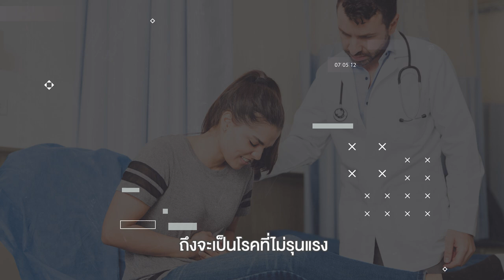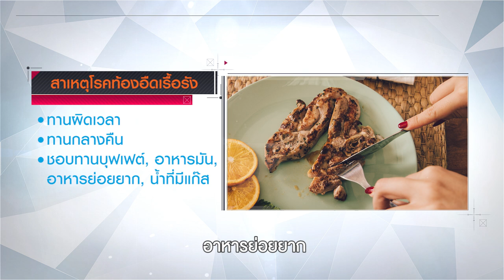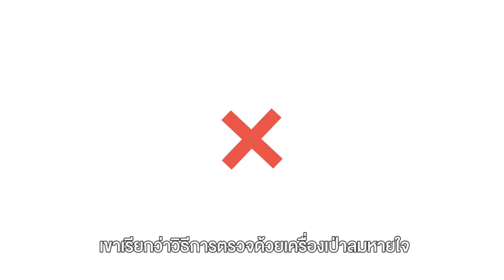หาสาเหตุ ท้องอืดเรื้อรัง ด้วยการเป่าลมหายใจ (Subtitle) | โรงพยาบาลเวชธานี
“ท้องอืดเรื้อรัง” อย่าปล่อยไว้ ตรวจลมหายใจ เพื่อแก้ไขให้ตรงจุด
ชีวิต “กินด่วน กินไม่อั้น” ของคนในยุคปัจจุบัน เป็นหนึ่งในปัจจัยที่ส่งผลให้หลายโรคก่อตัวขึ้นอย่างช้า ๆ โดยกลุ่มโรคที่เด่นชัดคือโรคระบบทางเดินอาหาร และภาวะที่พบบ่อยคืออาการ “ท้องอืด” ที่ดูเหมือนเป็นอาการธรรมดาทั่วไป แต่หากเป็นบ่อย เป็นระยะเวลานาน อาจส่งผลให้เกิดภาวะ “ท้องอืดเรื้อรัง” ได้

ภาวะท้องอืด เกิดจากมีแก๊สในกระเพาะอาหารและลำไส้ใหญ่มากเกินไป ทำให้รู้สึกอึดอัดแน่นท้อง เรอ ผายลม หรือท้องโต เป็นต้น ส่วนใหญ่แล้วพฤติกรรมการรับประทานอาหารในปริมาณมากเกินไป เร่งรีบ บดเคี้ยวไม่ละเอียด ล้วนส่งผลให้เกิดภาวะท้องอืดได้ สำหรับสาเหตุหลักของภาวะท้องอืดเรื้อรัง เกิดจาก 3 ภาวะ ได้แก่

1.ขาดเอนไซม์ย่อยนม แพ้สารอาหารประเภทนม
2.มีแบคทีเรียในลำไส้มากเกิน
3.ลำไส้แปรปรวน
โดยความแตกต่างระหว่างอาการ ท้องอืดทั่วไป กับ ท้องอืดเรื้อรัง คือระยะเวลา ซึ่งหากเป็นมานานหลายปี แม้ว่าจะรับประทานยาเพื่อบรรเทาอาการ ยาช่วยย่อยอาหาร ตลอดจนปรับเปลี่ยนพฤติกรรมการรับประทานแล้ว แต่อาการไม่ดีขึ้น ผู้ที่มีอาการเหล่านี้ จึงจัดอยู่ในกลุ่มภาวะท้องอืดเรื้อรัง

การวินิจฉัย
ปัจจุบันสามารถตรวจหาสาเหตุของอาการท้องอืดได้ด้วยเครื่องตรวจลมหายใจ Hydrogen Breath Test ที่สามารถให้ผลลัพธ์ที่ชัดเจน โดยอาศัยหลักการตรวจหาก๊าซที่ผลิตจากแบคทีเรียในทางเดินอาหาร ซึ่งจะซึมผ่านเข้ากระแสเลือดและปล่อยออกทางลมหายใจ โดยก๊าซที่ตรวจนั้น ได้แก่ ก๊าซไฮโดรเจน และก๊าซมีเทน เมื่อได้รับการวินิจฉัยถึงสาเหตุที่แน่ชัดแล้ว ผู้ป่วยก็จะได้รับการรักษาที่ถูกต้องเหมาะสมตามมา

การรักษา
การรักษาขึ้นอยู่กับสาเหตุที่ทำให้เกิดภาวะท้องอืด เช่น กรณีที่แพ้สารอาหารประเภทนม ให้เลี่ยงรับประทานผลิตภัณฑ์จากนม เช่น เนย โยเกิร์ต ไอศกรีม เป็นต้น สำหรับผู้ที่มีแบคทีเรียในลำไส้มาก สามารถรักษาได้ด้วยการรับประทานยาปฏิชีวนะ เพื่อปรับลดปริมาณเชื้อในลำไส้ หากเกิดจากลำไส้แปรปรวน ส่วนใหญ่เป็นผลมาจากความเครียด ให้หากิจกรรมผ่อนคลาย และออกกำลังกาย เป็นต้น

ทำอย่างไรห่างไกลท้องอืด
เพื่อป้องกันไม่ให้เกิดภาวะท้องอืด หรือ ท้องอืดเรื้อรัง พยายามปรับพฤติกรรมการรับประทานอาหาร โดยรับประทานในปริมาณที่พอเหมาะ ไม่มากจนเกินไป เคี้ยวให้ละเอียด อย่าเร่งรีบจนเกินไป หลังรับประทานอาหารเสร็จ ไม่ควรนั่งหรือนอนเฉย ๆ อาจจะเดินย่อยอาหารสักเล็กน้อย อย่างไรก็ตาม อาการท้องอืดเรื้อรัง ไม่ได้ก่อให้เกิดโรคร้ายแรง แต่สร้างความอึดอัดทรมาน และอาจส่งผลให้เกิดกลิ่นปาก หรือมีกลิ่นไม่พึงประสงค์ทางลมหายใจได้

ศูนย์โรคระบบทางเดินอาหารและตับ โรงพยาบาลเวชธานี โทร ต่อ 2966